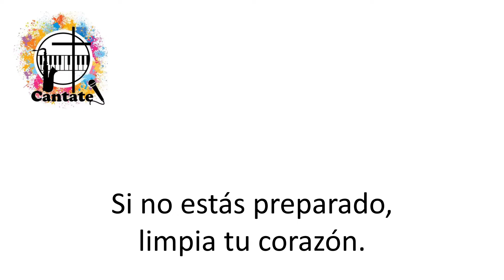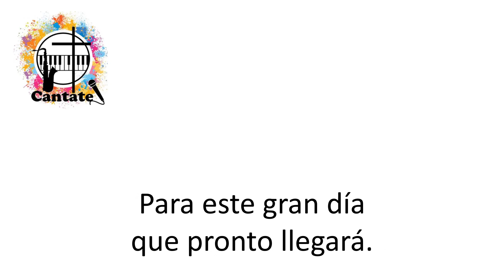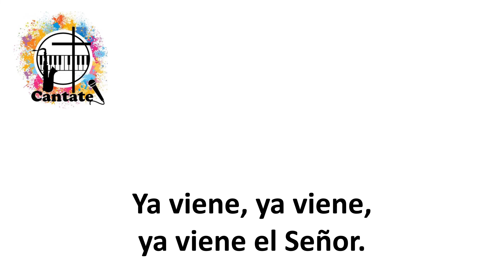Ya viene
Pista, a modo de Karaoke, de un hermoso canto del P. Chelo.